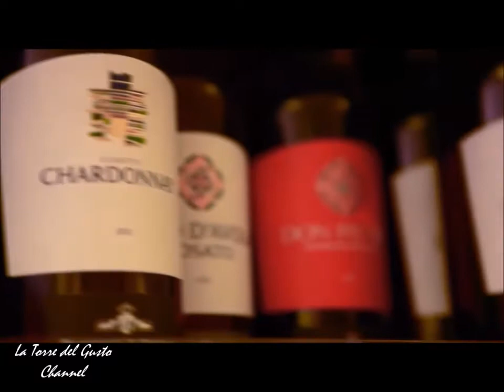La costa Turchina e la costa Alesina, un paradiso inesplorato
Insieme a Letizia Passarello un altra puntata della Torre del Gusto Channel per scoprire le bellezze suggestive della costa tirrenica siciliana da Cefalù a Santo Stefano di Camastra. Tra fondali inesplorati e tratti di mare di unica bellezza con una sosta obbligata nel piccolo borgo marinaro di Castel di Tusa.